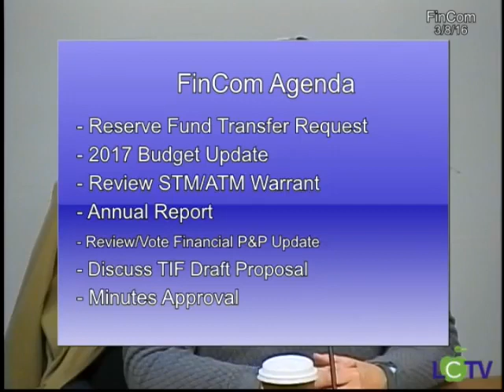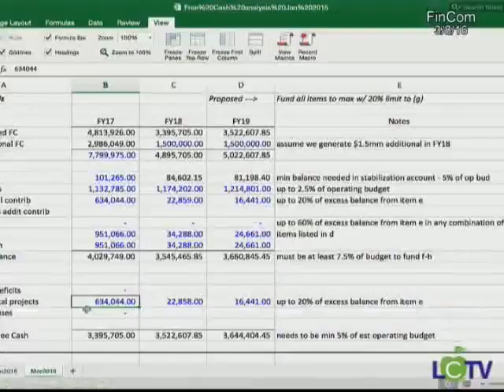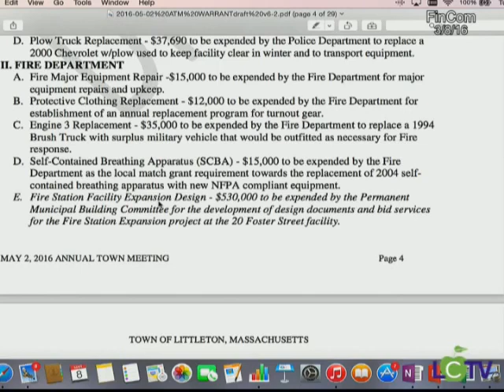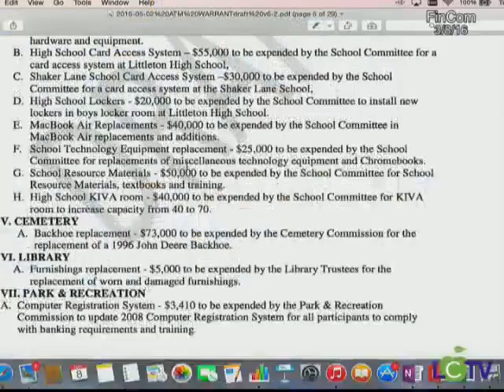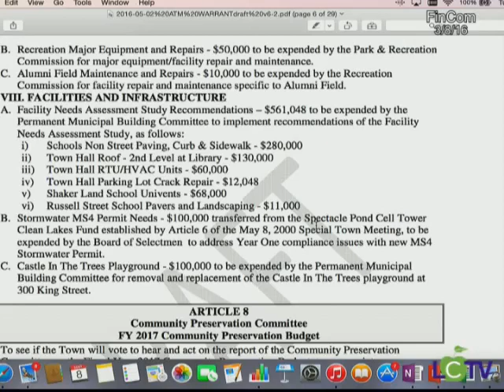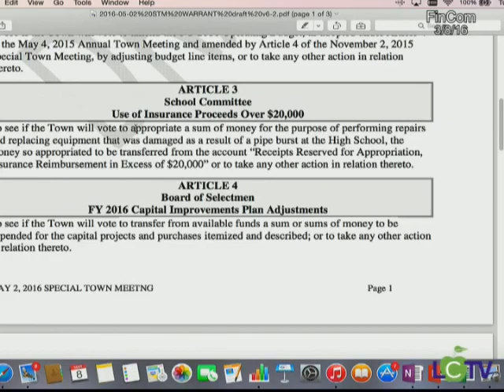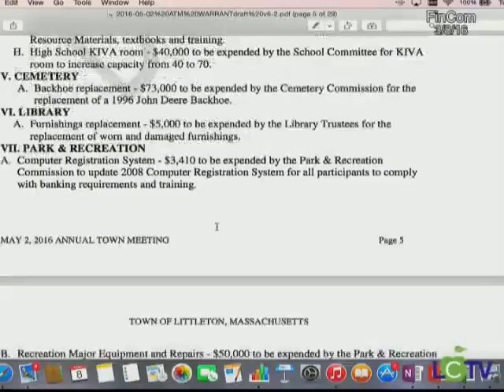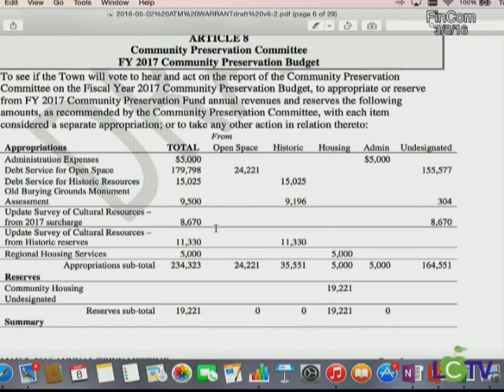FINCOM MAR 8 2016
Finance Committee - March 8, 2016